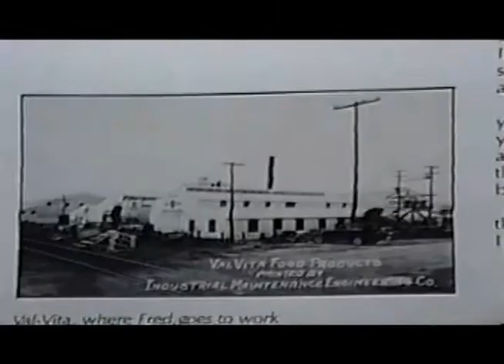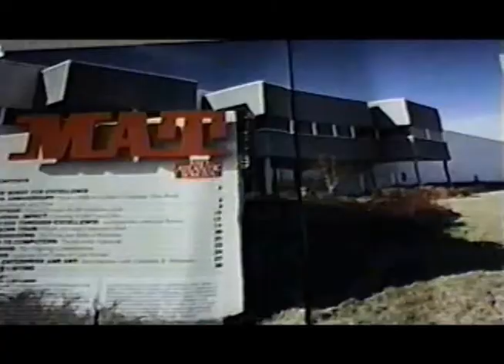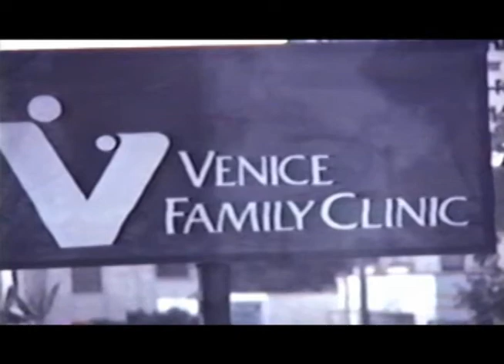Joan Quinn interviews Frederick Weisman for Beverly Hills TV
Joan Quinn interviews art collector Frederick Weisman for Beverly Hills TV.  This interview took place in the early 1990's...